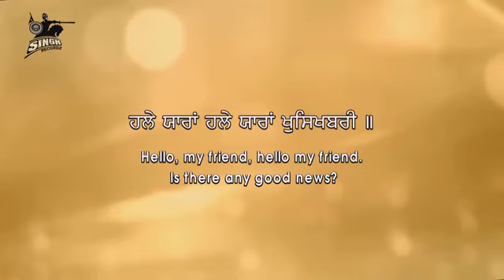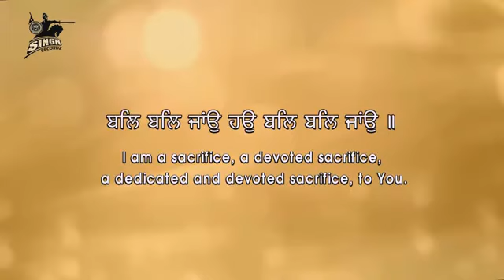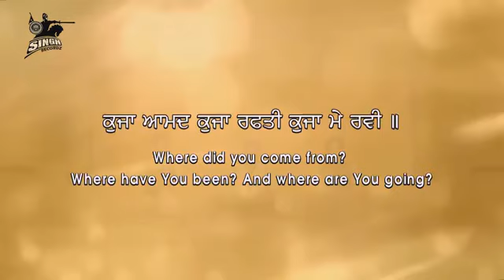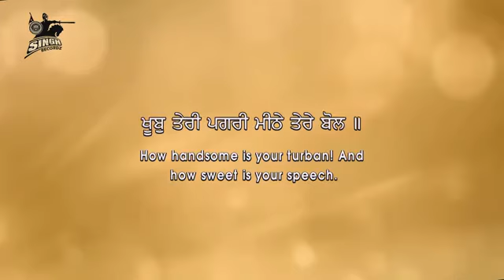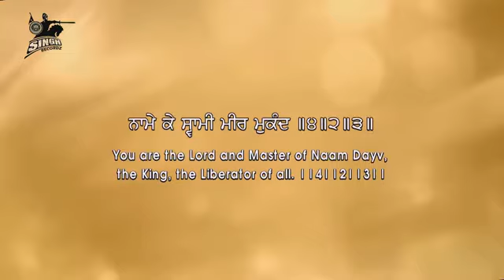Halle Yara Khushkhabri | Bhai Davinder Singh Ji Preet | Gurbani Kirtan | Best Shabad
Artist :- Bhai Davinder Singh Ji Preet
(Hazoori Ragi Sri Darbar Sahib, Amritsar)
Album :-  Amritsar Tirath Naye
Title :-  Halle Yara Khushkhabri